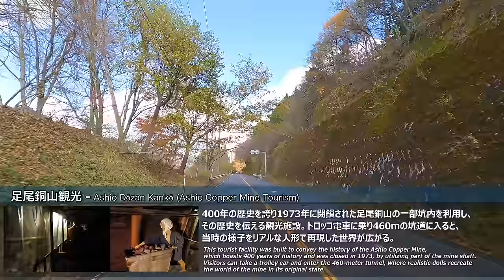国道122号 | 東京から日光へ、秋深まる渡良瀬渓谷を楽しむ小旅行 | 終点（東京都豊島区）→ 起点（栃木県日光市）全線約160km | 車載動画 | GoPro9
国道122号は栃木県日光市（神橋交差点 = 国道199号・国道120号起点）を起点とし、わたらせ渓谷沿いに南下し東京都豊島区（西巣鴨交差点 = 国道17号交点）へ至る一般国道。

映像は終点側の東京都豊島区から始まり、東京都北区、埼玉県川口市、さいたま市、蓮田市、加須市、羽生市、群馬県館林市、太田市、桐生市などを経由し起点の栃木県日光市へ至る全線を収録。
沿道の景色は市街地、平野部、山岳地帯と変化に富み、わたらせ渓谷鐵道、足尾銅山観光、丸美屋自販機コーナーなど多くの観光スポットも有する。

日足トンネル開通により国道指定を外れた細尾峠については を御覧ください。

出発地　 ：国道122号 終点（西巣鴨交差点 = 国道17号交点）- 東京都豊島区西巣鴨
到着地 　：国道122号 起点（神橋交差点 = 国道119号・国道120号起点）- 栃木県日光市
撮影日　 ：2022年11月中旬
走行距離：約160km（Google Mapsによる計測）

00:00:00 オープニング
00:02:46 国道122号 終点（西巣鴨交差点 = 国道17号交点）- 東京都豊島区西巣鴨
00:05:21 王子駅（京浜東北線・南北線）- 東京都北区王子
00:08:22 東京都道318号環状七号線 環七通り 交点 - 東京都北区神谷
00:11:42 東京都道311号環状八号線 環八通り 交点 - 東京都北区赤羽
00:24:05 国道298号 交点 / 高速道路 川口JCT - 埼玉県川口市西新井宿
00:31:33 国道463号 越谷街道 交点 - 埼玉県さいたま市緑区大門
00:41:28 国道16号 交点 - 埼玉県さいたま市岩槻区
00:51:06 国道122号 蓮田磐田バイパス - 埼玉県さいたま市岩槻区平林寺
00:52:51 埼玉県蓮田市
01:06:46 埼玉県白岡市荒井新田
01:16:54 埼玉県加須市芋茎
01:29:18 埼玉県羽生市下川崎
01:30:26 国道125号 加須羽生バイパス 交点 - 埼玉県羽生市下川崎
01:40:22 道の駅 はにゅう - 埼玉県羽生市上新郷
01:44:45 群馬県館林市
01:47:15 国道354号 館林バイパス 重複区間 - 群馬県館林市苗木町
01:56:34 群馬県邑楽郡邑楽町鶉
02:01:21 ゲームセンター ルパン122 - 群馬県邑楽郡邑楽町中野
02:05:14 群馬県太田市龍舞町
02:13:56 国道407号 交点 - 群馬県太田市東金井町
02:16:03 E50 北関東自動車道 太田桐生IC - 群馬県太田市東今泉町
02:16:58 国道50号 桐生バイパス 重複区間 - 群馬県太田市只上町
02:22:40 群馬県桐生市広沢町
02:27:59 国道50号 桐生バイパス 重複終了 - 群馬県桐生市広沢町
02:40:43 群馬県みどり市大間々町
02:43:05 国道353号 交点 - 群馬県みどり市大間々町大間々
02:46:58 上桐原交差点 - 群馬県みどり市大間々町桐原
02:54:46 道の駅 くろほね・やまびこ - 群馬県桐生市黒保根町下田沢
02:58:50 メロディーライン「うさぎとかめ」 - 群馬県桐生市黒保根町水沼
02:59:11 群馬県みどり市東町荻原
03:01:29 丸美屋 自販機コーナー - 群馬県みどり市東町花輪
03:10:17 草木（くさぎ）ダム展望台 - 群馬県みどり市東町神戸
03:11:36 道の駅 富弘美術館 - 群馬県みどり市東町草木
03:21:25 県境：群馬県みどり市 → 栃木県日光市
03:25:13 銅庚申アンダー（わたらせ渓谷鐵道）- 栃木県日光市足尾町
03:27:21 ⇐ 足尾銅山観光 - 栃木県日光市足尾町
03:29:54 栃木県道250号中宮祠足尾線 交点 - 栃木県日光市足尾町
03:38:58 → 旧国道122号 細尾峠 - 栃木県日光市足尾町
03:39:54 日足トンネル  長さ 2765m - 栃木県日光市足尾町
03:46:11 国道120号 重複区間 - 栃木県日光市細尾町
03:48:15 E81 日光宇都宮道路 清滝IC - 栃木県日光市日光
03:51:40 田母沢橋（田母沢川）- 栃木県日光市本町
03:58:10 国道122号 起点（神橋交差点 = 国道119号・国道120号起点）- 栃木県日光市山内